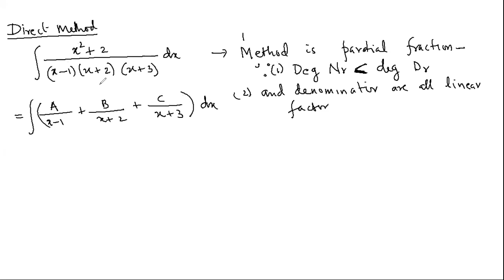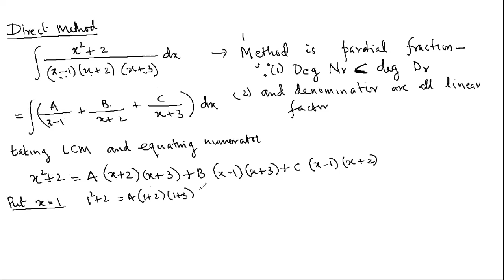INDEFINITE INTEGRAL MODULE 8 INTEGRATION BY PARTIAL FRACTION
PARTIAL FRACTION :(1) DIRECT METHOD (2) Degree of Numerator is greater than degree of denominator (3) All terms in x^2